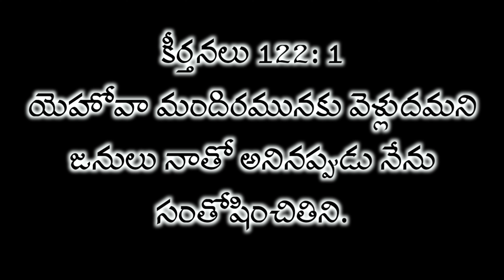ఆదివారం ఆలయానికి వస్తునావా || April 11th 2022 || అనుదిన వాగ్దానం || # 230 || Ps.VijayaSharath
10